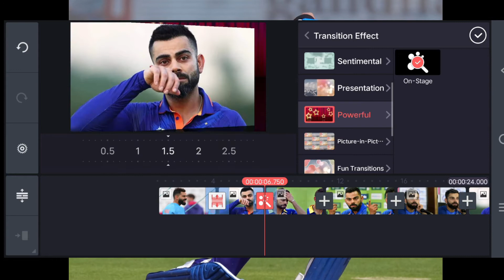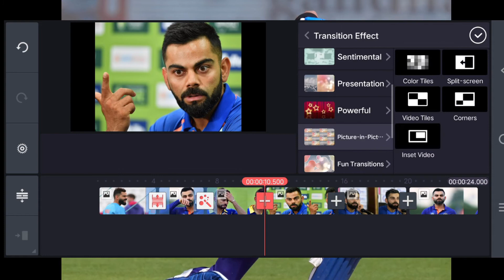cricket ka video kaise banaye || how to cricket video editing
cricket ka video kaise banaye || how to cricket video editing || ‎@Adarshbrand tech

hello friends 🌹💕

is vedio me cricket ka video kaise bnaye btaya gya hai . aap cricket ki video,dekhne ke baad aap easily cricket ki video bna skte hai

your queries-

cricket ka video kaise banaye
cricket ka video kaise banaen
cricket ka video kaise banate hai
cricket ka cartoon video kaise
banaye
cricket news ka video kaise banaye
youtube par cricket ki video kaise
banaen
cricket ki funny video kaise banaye
cricket video ka thumbnail kaise
banaye
cricket ki short video kaise banaye
cricket ke cartoon video kaise
banaye
how to cricket video editing
how to cricket video download
how to cricket video
how to make cricket video
how to edit cricket video in
kinemaster
how to viral cricket video on youtube
how to create cricket video for
how to upload cricket video without
copyright
how to play cricket video
how to edit cricket videos in capcut
how to make cricket bat
how to make cricket bowling
machine at home
how to make cricket pitch
how to make cricket bat at home
how to make cricket kit
how to make cricket gloves
machine
how to make cricket stumps at
home
how to make cricket short video
how to make cricket kit at home